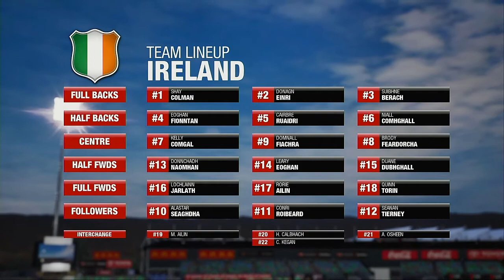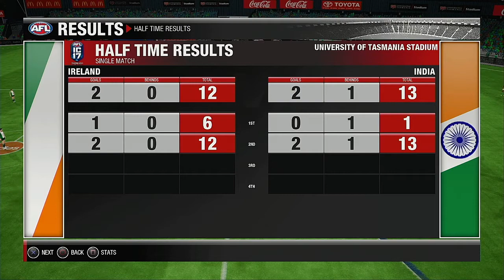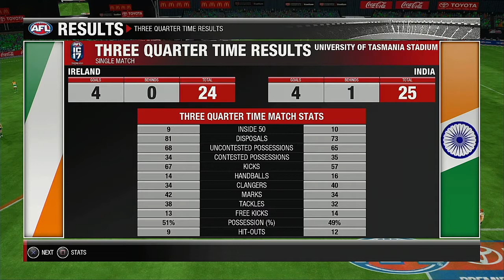2021 International Cup Group D Round 4our Ireland VS India